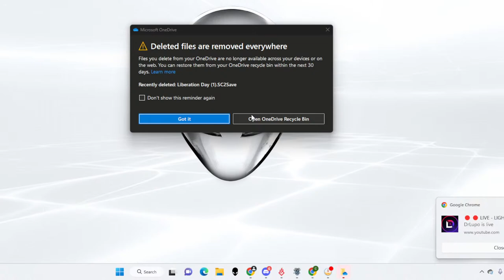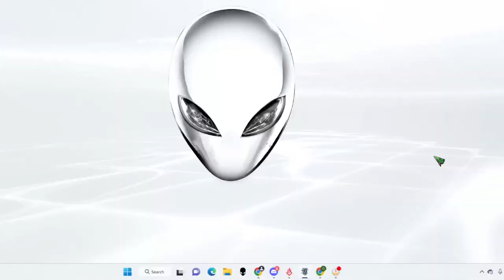Starcraft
Until the Superbowl :)